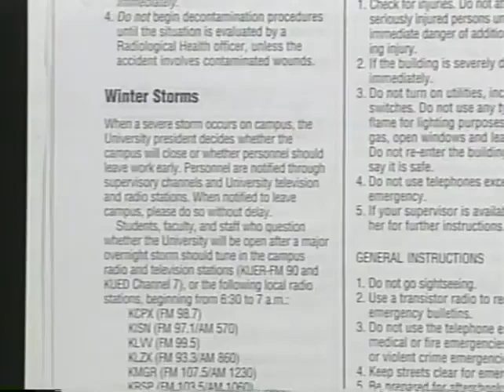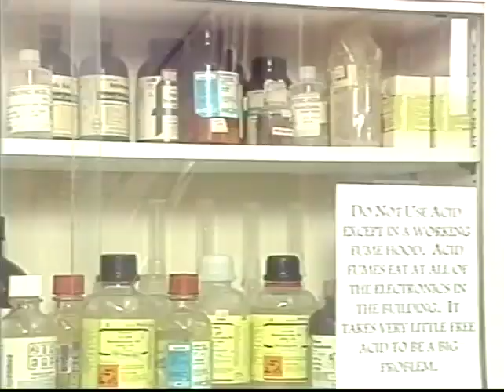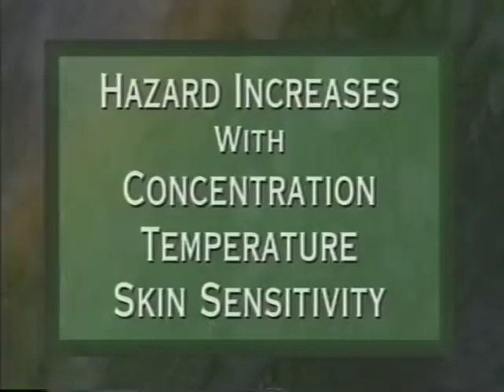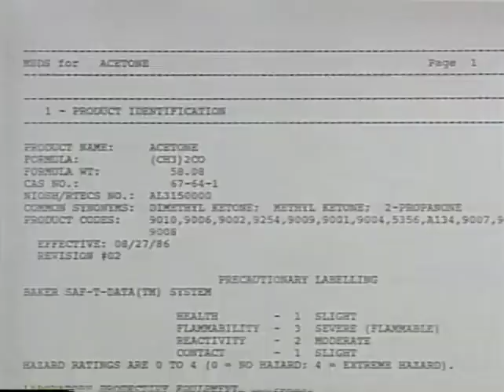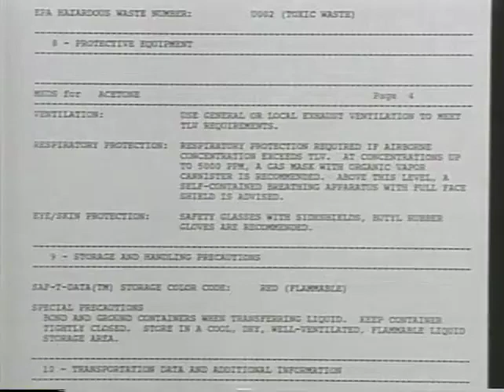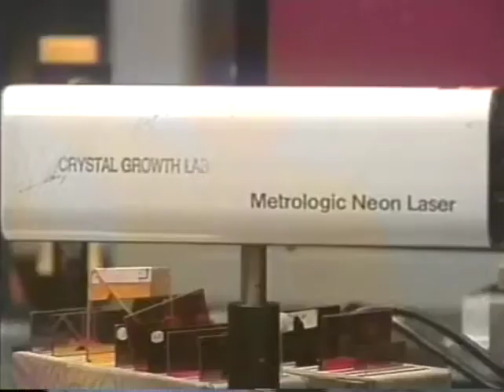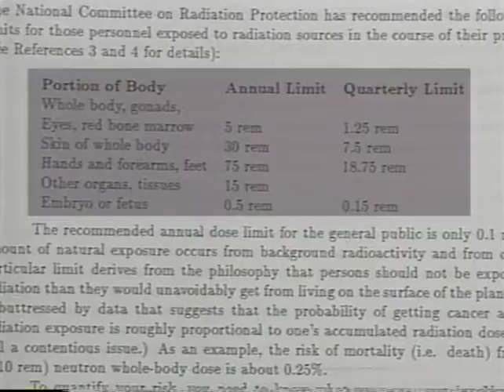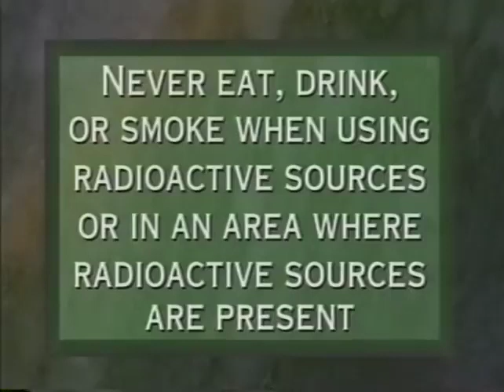Old Physics & Astronomy Safety Video (Univ of Utah)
This is an old video our department made back in the day to accompany the safety manual, and the safety test that every employee must pass. This video, while no longer a requirement to employees to pass the safety test, still contains viable information, if a bit dated. This video also features many of our faculty and staff and is here for posterity sake.